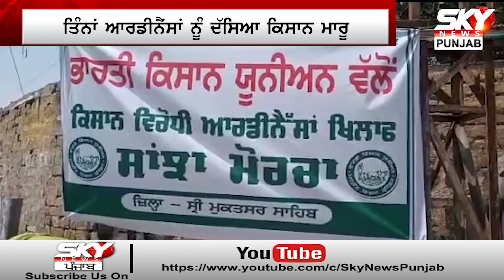ਖੇਤੀ ਆਰਡੀਨੈਂਸਾਂ ਨੂੰ ਲੈਕੇ Rajinder Kaur Bhattal ਦਾ ਫੁੱਟਿਆ ਗੁੱਸਾ !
Punjab Kisan Protest | Punjabi news | Latest Punjabi News